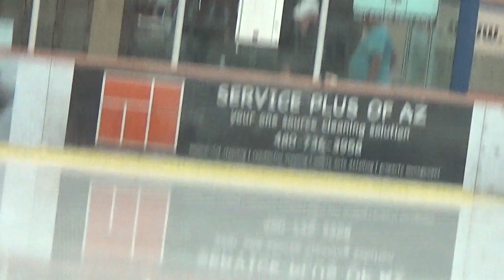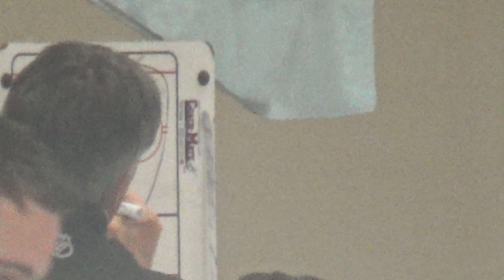Coyotes Prospect Camp 2015 - Practice Session - Day 2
Coyotes Prospect Development Camp 2015.
Short practice before the scrimmage on Day 2.

Roster:

2015 DEVELOPMENT CAMP ROSTER
FORWARDS   (17)
9  Perlini, Brendan  LW
10  Duclair, Anthony  LW
16  Domi, Max  LW
18  Dvorak, Christian  C
20  Strome, Dylan  C
43  Plachta, Matthias  LW
49  MacInnis, Ryan  C
52  Letunov, Max  C
57  Karlsson, Anton  RW
58  Bunting, Michael  LW
64  Fiegl, Jared  LW
72  Merkley, Nick  RW
74  Fischer, Christian  RW
76  Dauphin, Laurent  C
79  Warren, Brendan  LW
81  Looke, Jens  RW
83  Garland, Conor  RW

DEFENSEMEN (8)
61  Mayo, Dysin
63  Westlund, David
71  Fraser, Jeremie  D
75  Capobianco, Kyle  D
84  Pfeifer, Tristen  D
85  Stewart, Chase  D
86  Spinozzi, Kevin  D
91  Mermis, Dakota  D

GOALTENDERS (4)
30  Langhamer, Marek
40  Hill, Adin  G
62  Beskorowany, Tyler
70  Kallgren, Erik  G